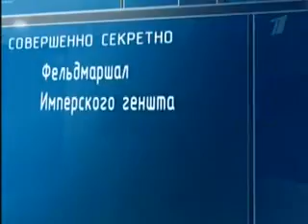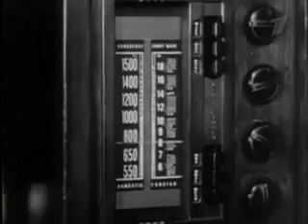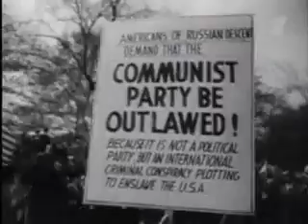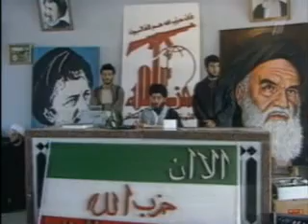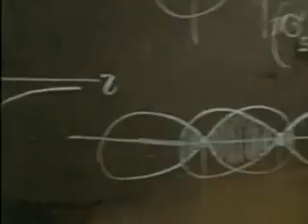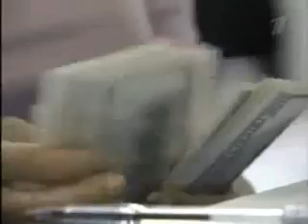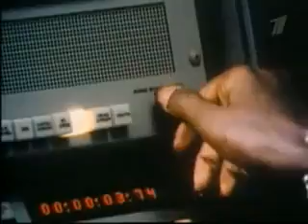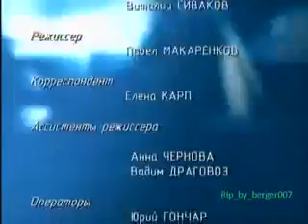Дезинформация ТВ Оружие США и ЕС Против СССР !!!